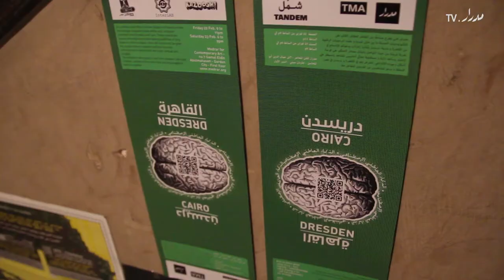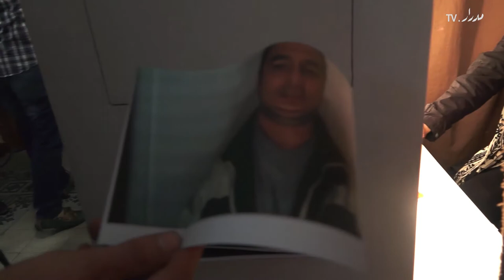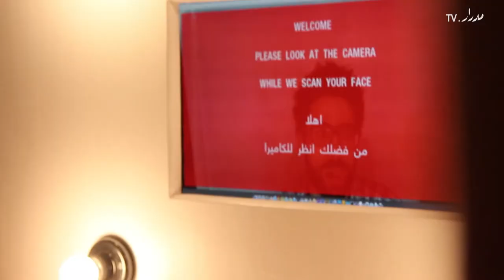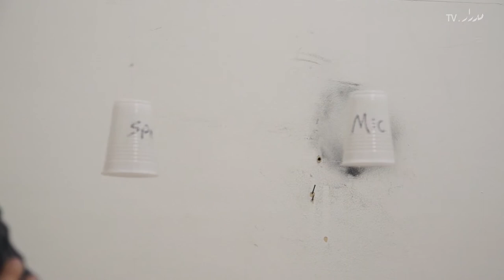InterLab exhibition at Medrar - معرض الذكاء العاطفي الأصطناعي بمدرار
معرض الذكاء العاطفي الاصطناعي
٢٢-٢٣ فبراير ٢٠١٣
مدرار للفن المعاصر - جاردن سيتي - القاهرة

معرض موازي بين القاهرة - مصر و درسدن ألمانيا
المشاركون: معمل مصر و كازوش
تنسيق: ضياء حامد و يوانا سلودرباخ

تابع معنا للتعرف على العديد من الاحداث الفنية واللقاءات حول الفنون المعاصرة فى المنطقة العربية

InterLab exhibition
February 2013
Medrar for Contemporary Art - Garden City - Cairo

An interactive exhibition held in parallel between Cairo, Egypt and Dresden, Germany
Participants: OpenLabEgypt and Kazoosh
Curated by Dia Hamed and Joanna Szlauderbach

This video produced by Medrar TV